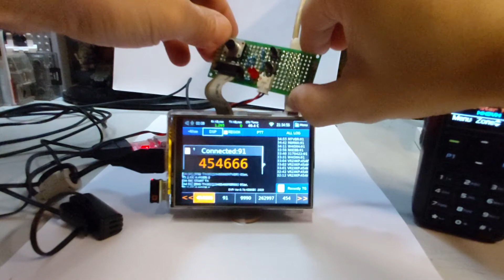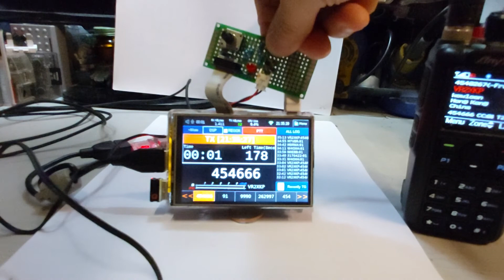DVPi ver 0.7 demo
It demos the DSP function on/off. The sound will robotic if DSP off. Then connect to TG 454666 for QSO